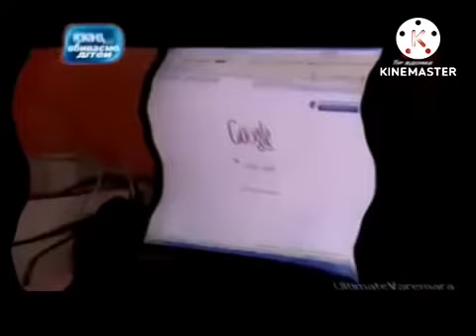crazy ukrainian kid in getefo